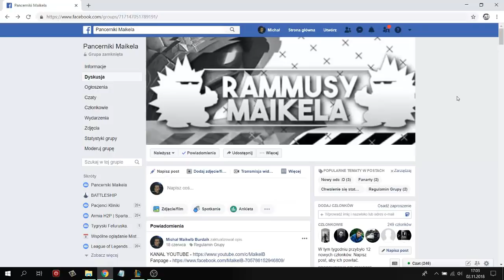MAIKEL I JEGO GANKI NA SHYVANIE !! | "OP PICK CZY ZWYKŁY KIT ?" #5